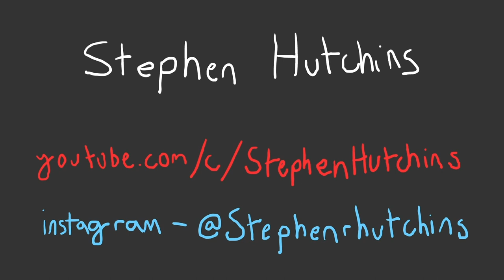Demo Reel 2021 - Stephen Hutchins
My new demo reel! A lot of classic clips in this one as well as some new ones.